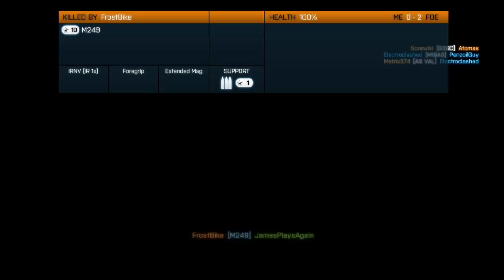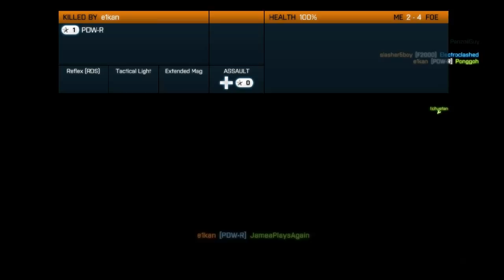BF3 With Friends - Day 2 - Game 8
Hi guys, I'm playing BF3 with tons of friends while chatting through Mumble. Sry that I'm lazy to put names, There's too many of them. :P Hope you enjoy this. :D